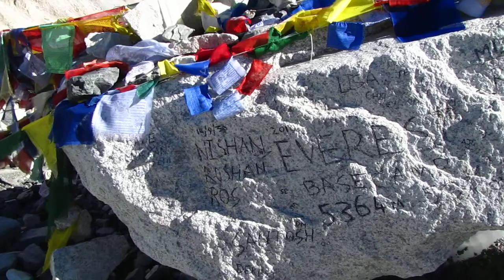A walk around Everest Base Camp - October 25, 2010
Nepal Everest